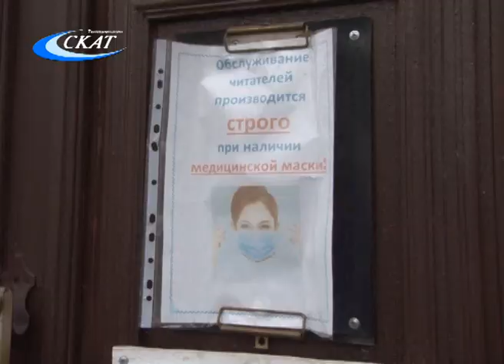ОПРОС: КАК СЛОБОЖАНЕ ОТНОСЯТСЯ К СИСТЕМЕ QR-КОДОВ